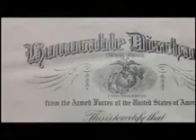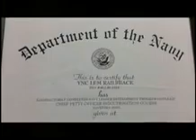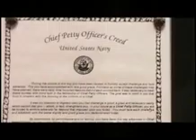rbm 1 14 2016